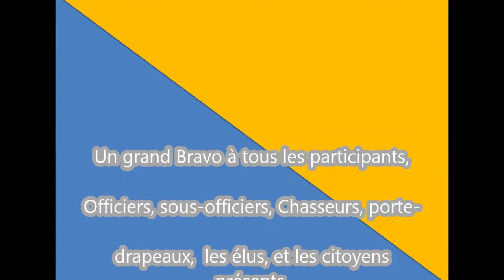remise de la fourragère 7ème bataillon de Chasseurs 12 avril 2018